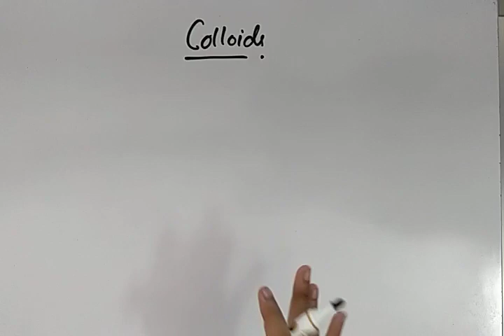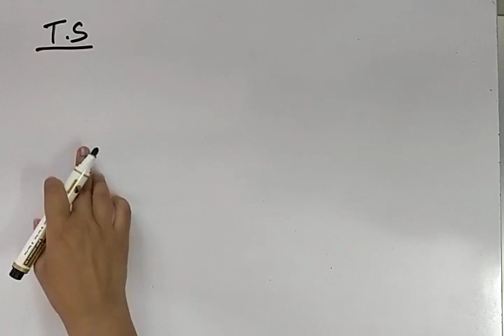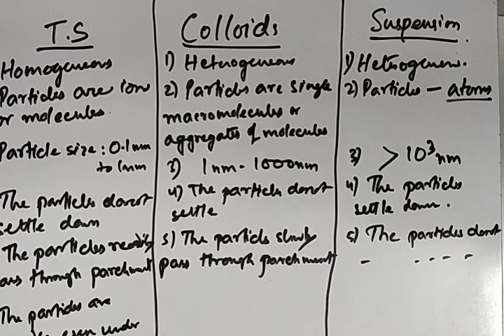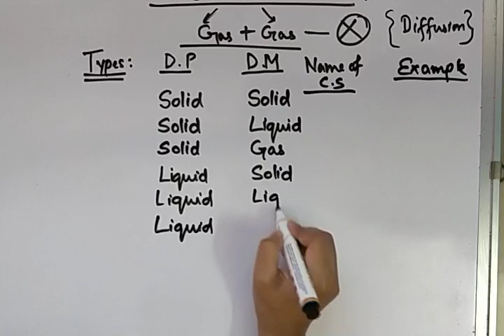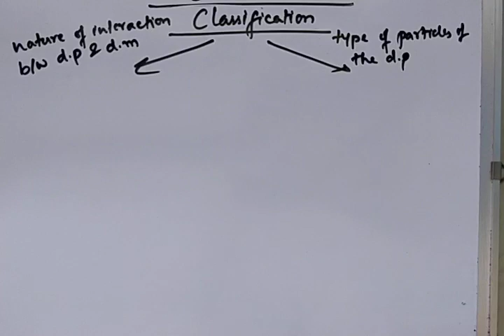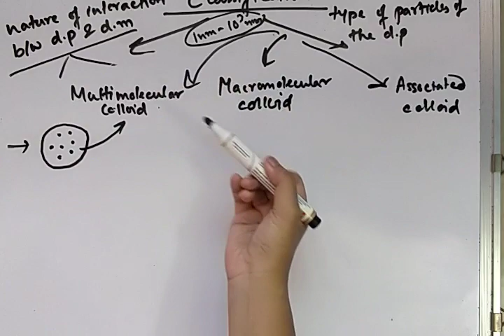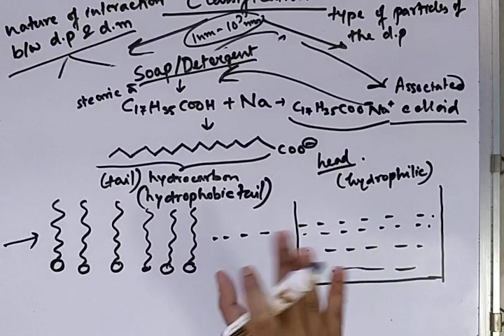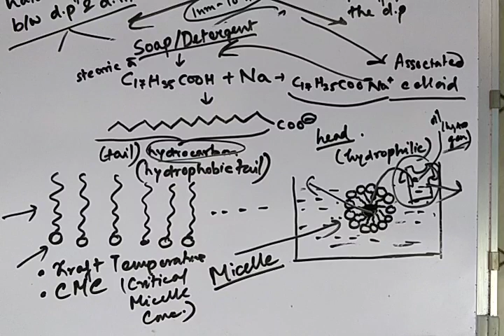Surface Chemistry | Class 12 | Part 7 | Colloids | English And Bengali